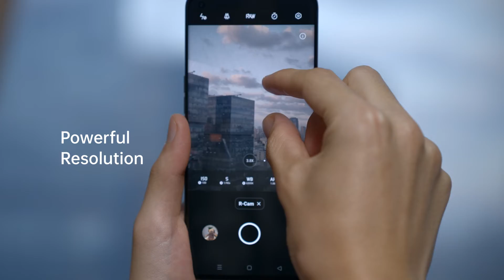OPPO Retractable Camera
Wat is er zo speciaal aan onze zelf-ontwikkelde Retractable Camera? Veel...
Het biedt een equivalente brandpuntsafstand van 52mm (2x optische zoom (wanneer verlengd)
Maakt het mogelijk om een grote 1/1,56-inch Sony IMX766-sensor te huisvesten
Ondersteunt optische beeldstabilisatie (OIS) en autofocus (AF)
Is gelijk met de rest van de cameramodule wanneer deze is ingetrokken
Het duurt slechts 0,6 s om volledig in te trekken voor bescherming tegen vallen
Spat- en stofbestendig.

Quelle est la particularité de notre caméra rétractable ? Beaucoup de choses...
Elle offre une distance focale équivalente à 52 mm (zoom optique 2X quand elle est déployée).
Elle permet de loger un grand capteur Sony IMX766 de 1/1,56 pouce.
Elle supporte la stabilisation optique de l'image (OIS) et l'autofocus (AF).
Elle s'insère au même niveau que le reste du module caméra lorsqu'elle est rétractée.
Il ne faut que 0,6 s pour que la caméra se rétracte complètement, ce qui la protège des chutes.
Elle est résistante aux éclaboussures et à la poussière.